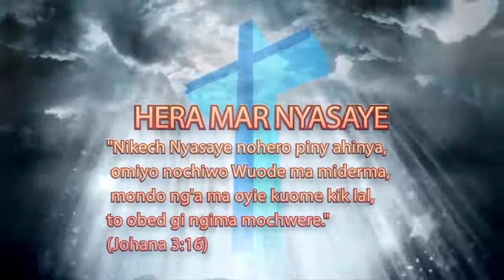GWETH MOKINYI(Morning Nourishment):"Mak Mana Kochune" Kod REV Ayub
Mak Mana Kochune
Wuok 3:19
Chutho to, ang’eyo ni ruodh Misrim ok nowe udhi, mak mana kochune.
Wuok 3:20
To abiro tiyo gi tekona, mi nasand Misri gi honni duto ma natim kuno. Eka bang’e noyienu mondo udhi.

Isaya 59:1
Bad Ruoth Nyasaye ok chiek, ma ok nyal reso ji, bende ite ok odino, ma ok onyal winjo wach,